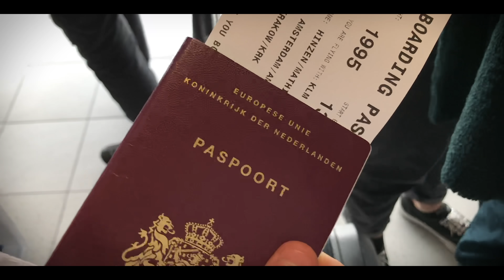DANS MET JOU (EUROVISION) - VIDEOCLIP | JUNIOR SONGFESTIVAL 2019 🇳🇱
WAT EEN AVONTUUR! Matheu en z'n dansers Abel, Milan, Ryvano en Simon hebben een fantastische week tijdens het Junior Eurovisie Songfestival in Polen.

Het nummer 'Dans Met Jou' is speciaal voor het Junior Eurovisie Songfestival een beetje aangepast, zodat alle kinderen in Europa kunnen meezingen. Speciaal voor deze versie hebben we voor jullie een videoclip gemaakt, opgenomen tijdens de week in Polen.

Zondag 24 november treden ze op in de Arena van Gliwici met wereldwijd miljoenen kijkers. Hier hebben ze weken naartoe gewerkt... Ze zijn er klaar voor! Klaar om Nederland te vertegenwoordigen!